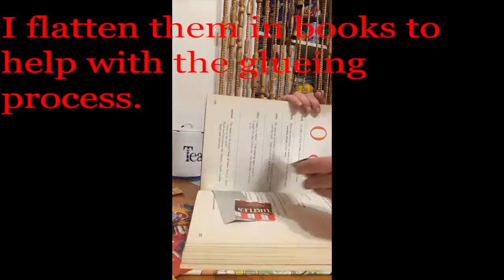Recycled candy wrapper part 1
I'm making a shower curtain from recycled candy wrappers. This is part 1 of the video.